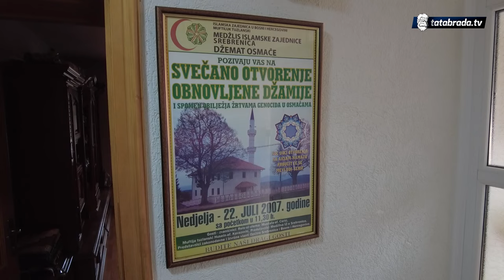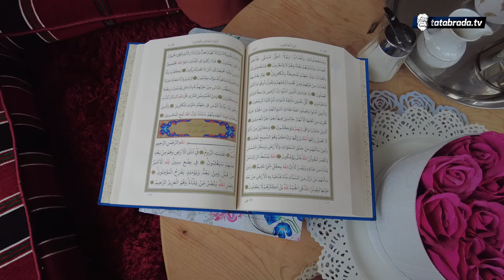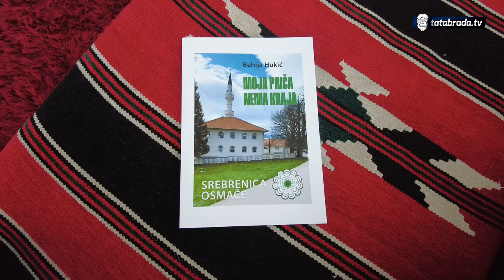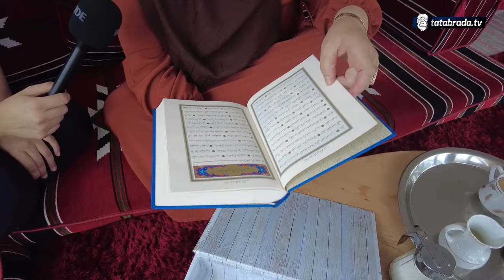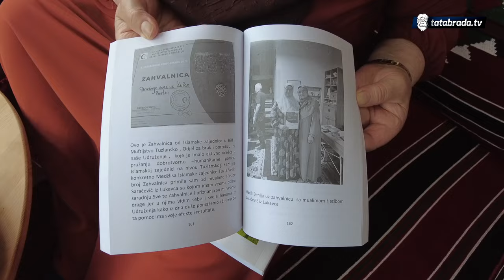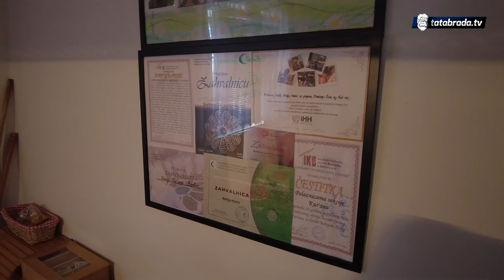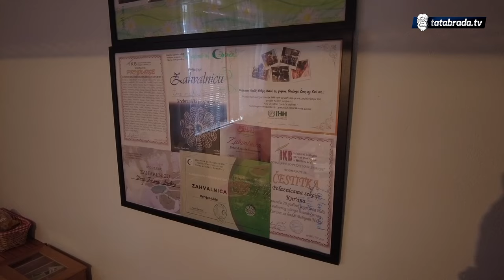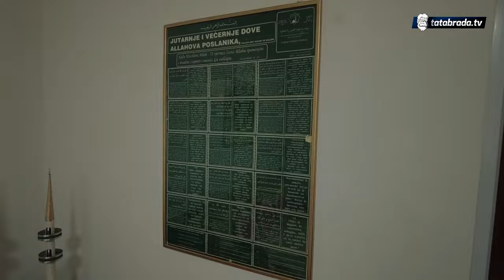"U Njemačkoj smo se morali snalaziti, krila sam pare u pletivo"